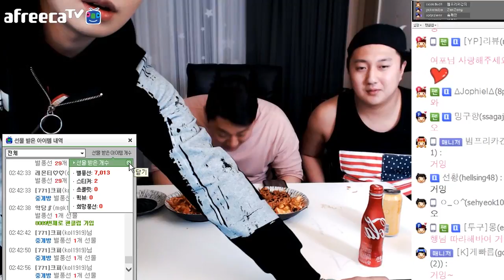[케이TV][합동방송#5]허세가 아닌 걸 인증한다. 증인 젼화연결(feat.거제폭격기,기훈)[17.04.05]